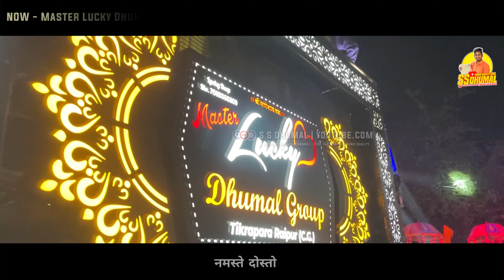Maa Mangala Bandana Sambalpuri Song न्यू कलेक्शन 🥳 Master Lucky का | Master Lucky Dhumal Raipur